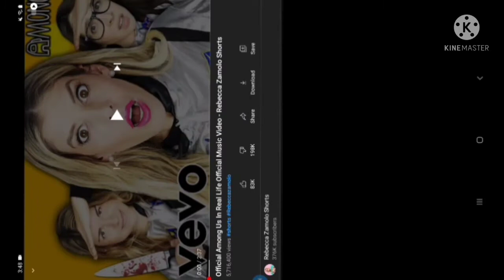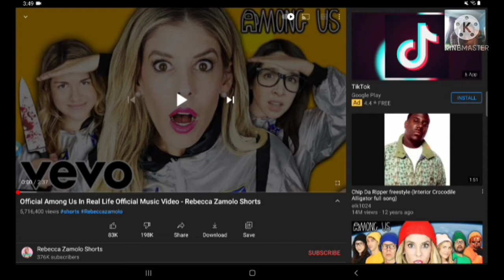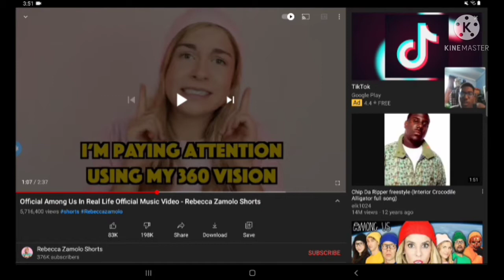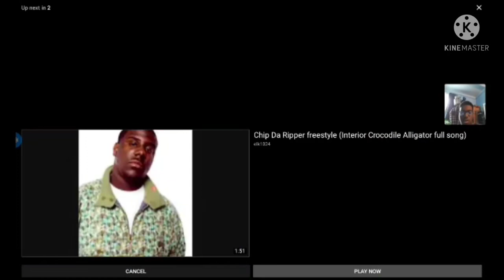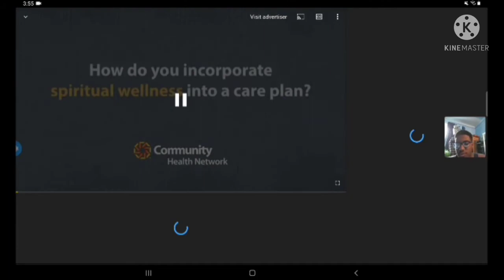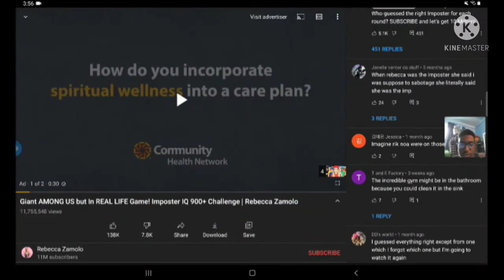Official TNTGM while officially reacting to the Official Among Us IRL Official Music Video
OFFICIAL ON BRAYUZUMAKI CHANNEL OFFICIALLY! MAKE SURE TO ENJOY THIS OFFICIAL VIDEO!